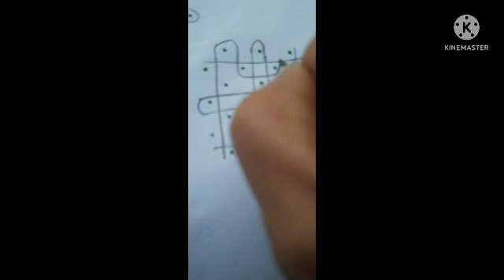6x2x2 chitti melika muggulu